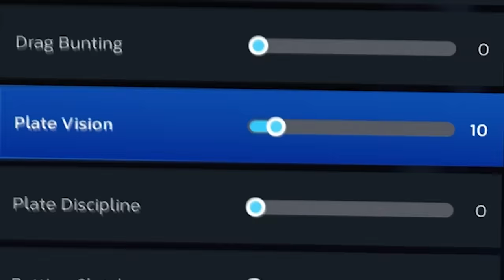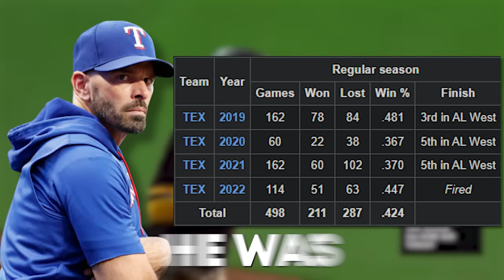Fernando Tatis Jr, But He's a ZERO Overall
Today we celebrate the return of Fernando Tatis Jr to the MLB by making him a ZERO overall player..

Tp upgrade him, we will have to perform well on the field, slowly improving him throughout the playoffs in an attempt to win the Padres their first ever WORLD SERIES